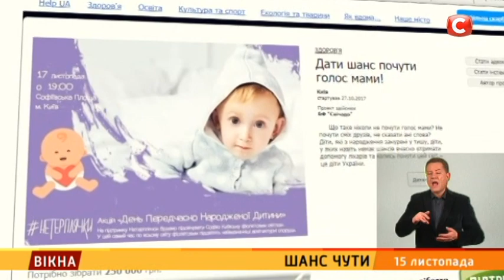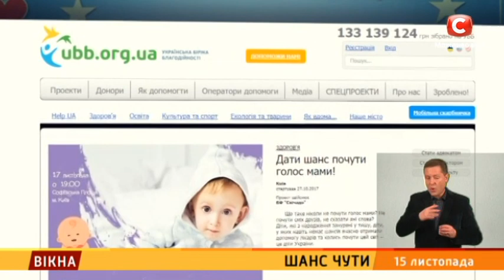Шанс чути – Вікна-новини – 15.11.2017